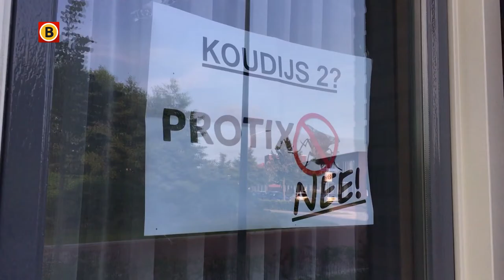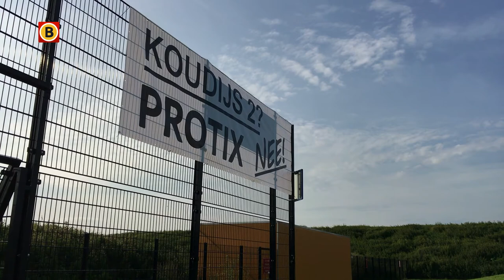Protest bewoners Den Bosch tegen komst insectenfabriek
Protest bewoners tegen komst Protix